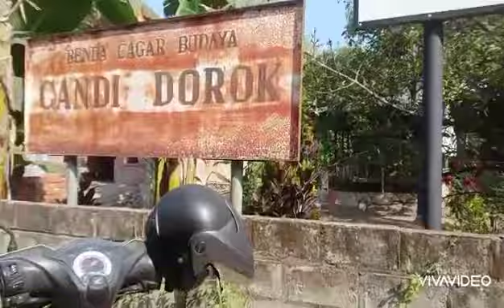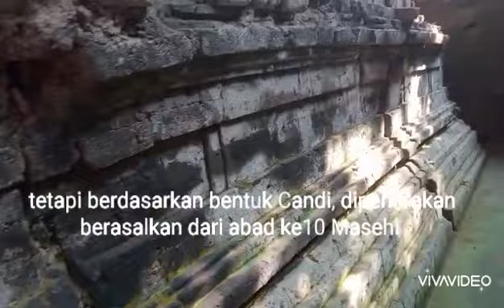Jejak Misteri candi abad 10 di lereng gunung Kelud Dusun Dorok Desa Manggis kec. Puncu kab. Kediri.